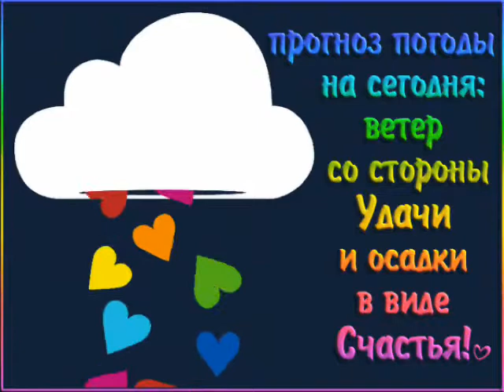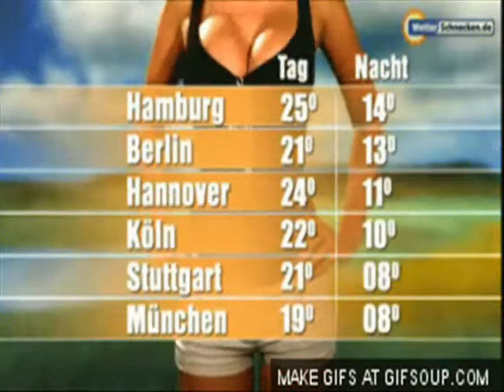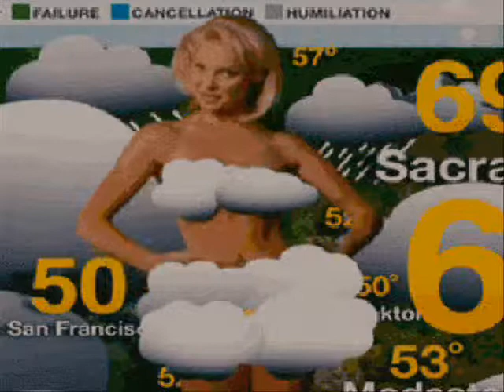ВИА Веселые ребята Прогноз погоды